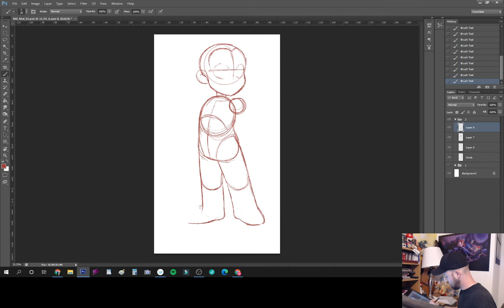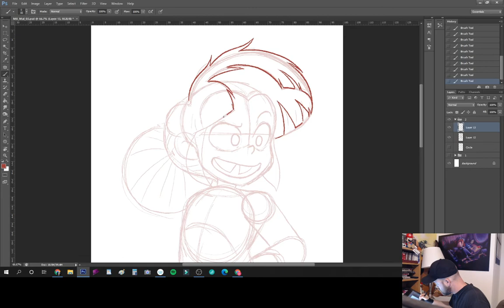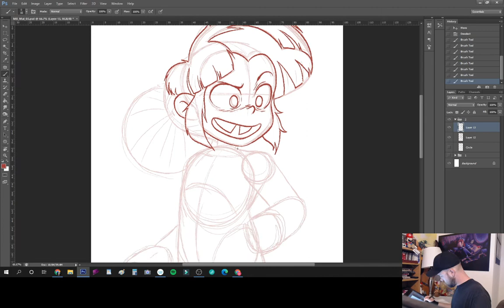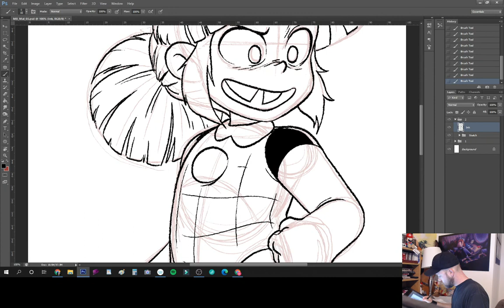Mallory Bash: Time Lapse Sketch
Just a quick time lapse sketch session. Somewhat of a "How to Draw Mallory Bash" thing. The music, this time, is something I actually threw together myself in Soundtrap. I've put together some basic music stuff as a guide for tone during certain moments in the story.